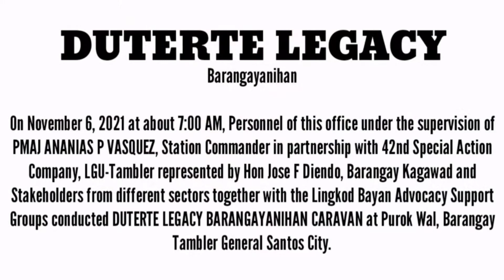Duterte Legacy | Sobrang saya ng mga bata